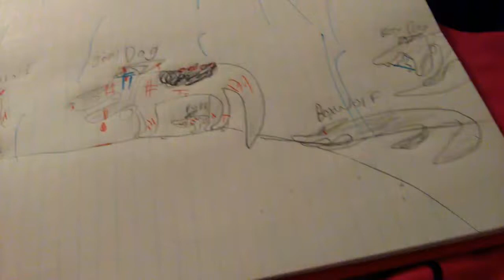last part of dog vs wolf 3 part